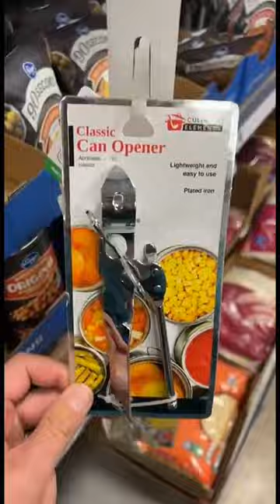Classic Can Opener.